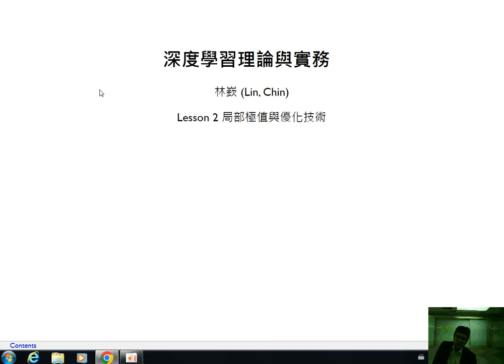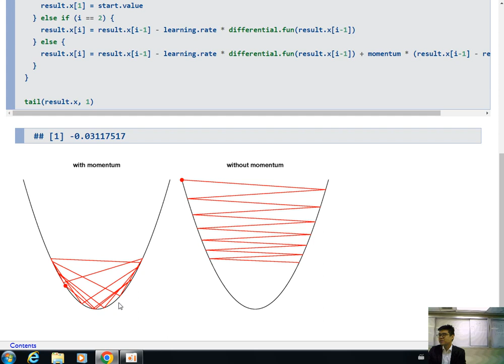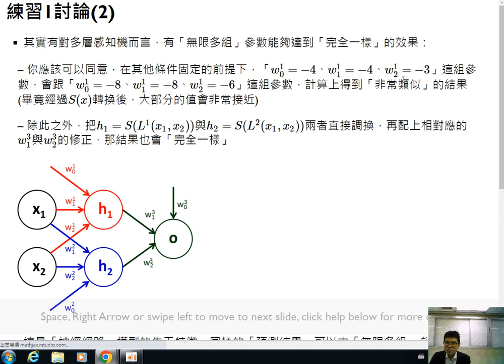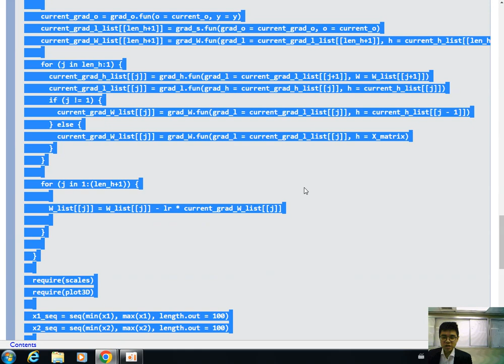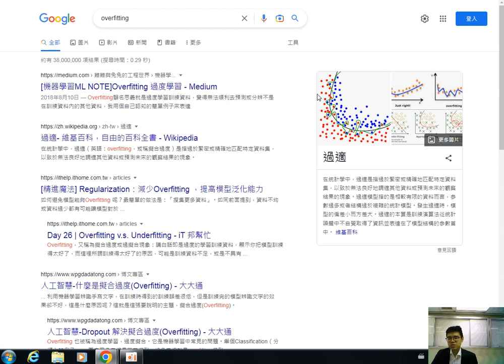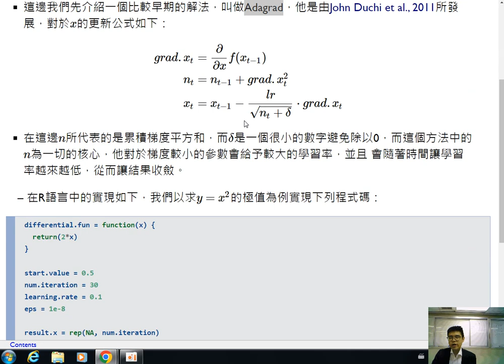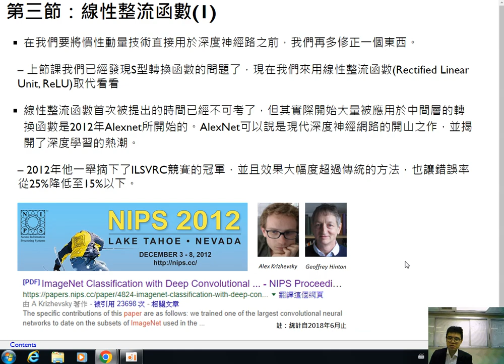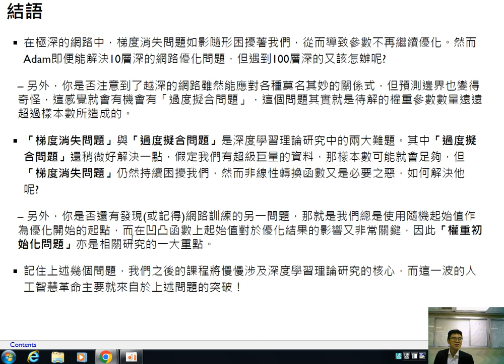深度學習理論與實務-第二課 局部極值與優化技術